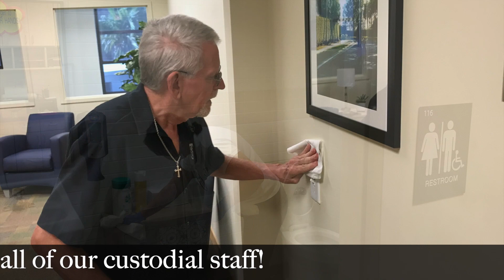Deep Cleaning with Helen Brown and crew